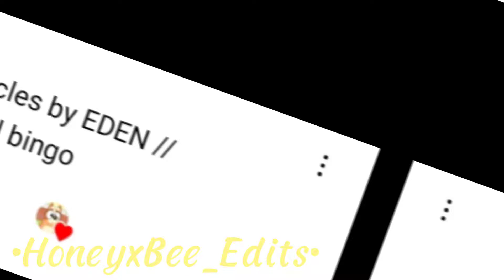Bluey Edit - Circles (Thanks to @Pia the Great and shout out to him/her)